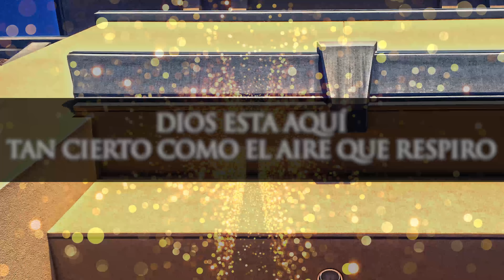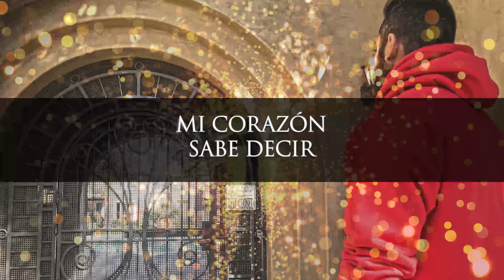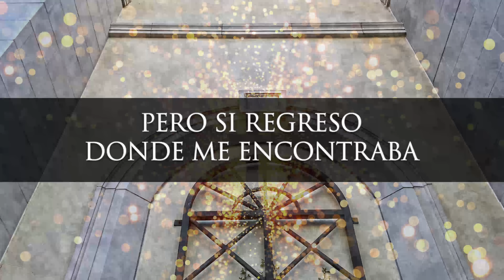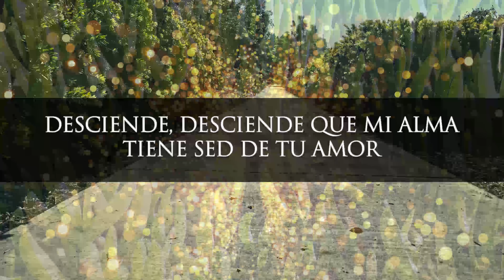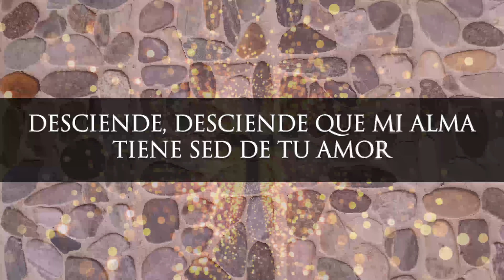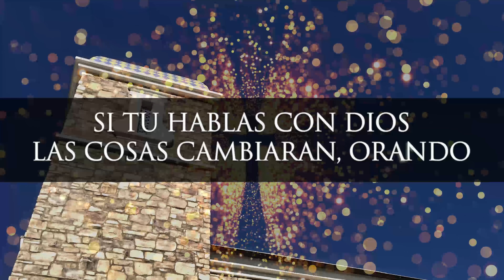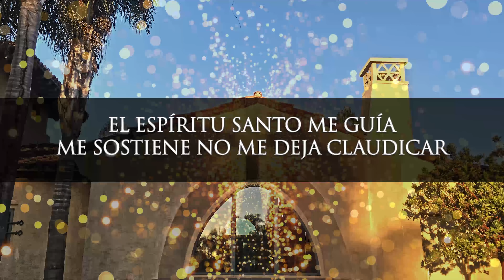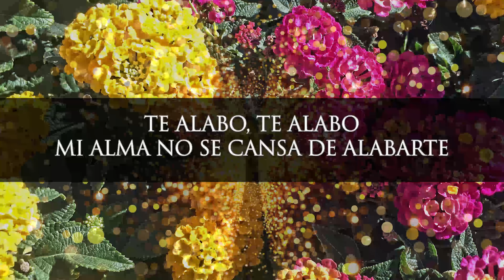TE ADORAMOS CRISTO | Alabanzas Evangelicas | Semana Santa | Himnos para Orar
Fraces relevantes a los temas:

0:00 su pueblo santo
4:00 mi amigo fiel
8:00 rey de gloria
12:00 quiero hablar con dios orando
16:00 bendita oracion